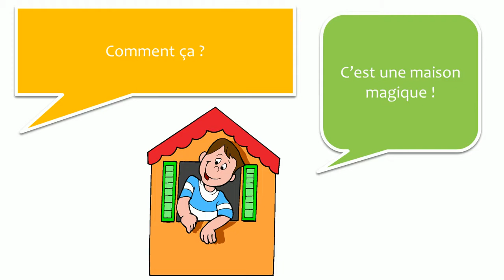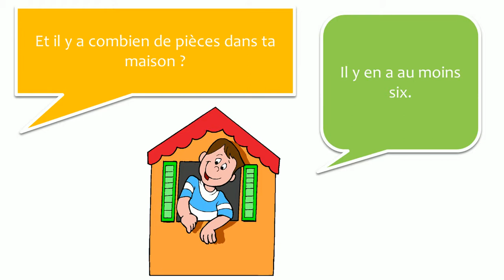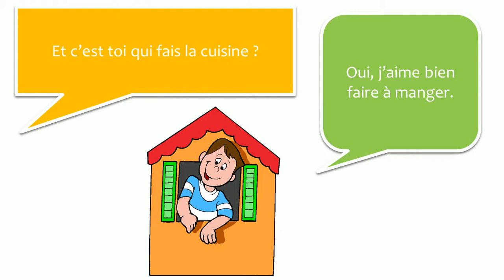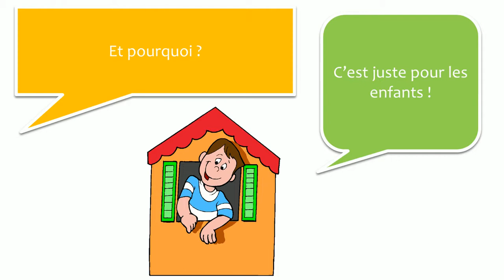Õpi prantsuse koos dialoogid # 17